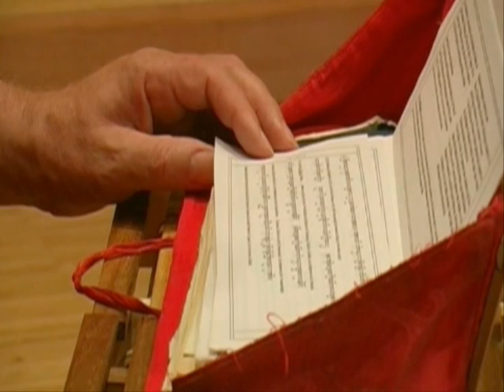Buddhismus im Westen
Westliche Buddhisten, tamilische Gemeinschaften im Münsterland sowie eine freikirchliche Gemeinde: Dies sind die Themen, die Studierende der Ethnologie im Sommer 2008 näher erforscht haben. Im Rahmen des Projekt-Seminars 'Visuelle Anthropologie' (Leitung Philipp Offermann) sind am Institut für Ethnologie an der WWU Münster auf diese Weise drei spannende Einblicke in verschiedene religiöse Gemeinschaften abseits der Amtskirchen entstanden.
Dieser Trailer zu dem Filmbeitrag "Buddhismus im Westen" zeigt Ausschnitte von Interviews. Neben einem Lama kommt auch die Filmemacherin und praktizierende Buddhistin Ameetaa Andrea Kelsch zu Wort.